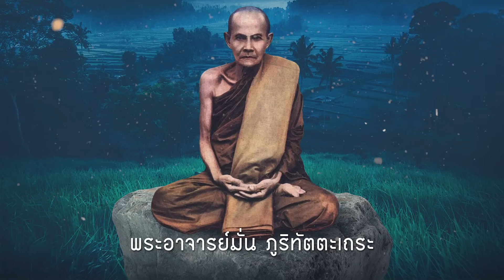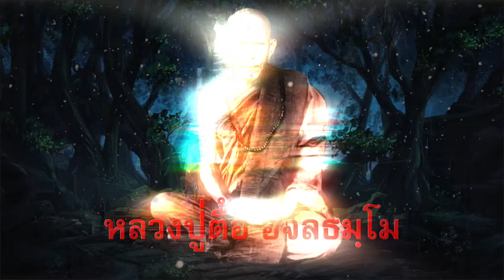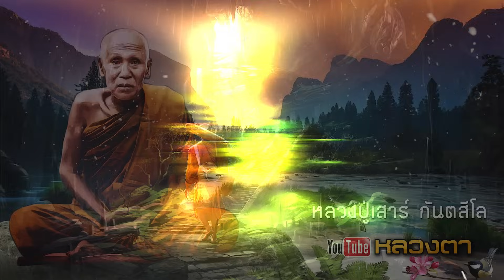หลวงปู่แหวนเผชิญเปรตในป่าดงดิบ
หลวงปู่แหวน สุจิณฺโณ
วัดดอยแม่ปั๋ง จังหวัดเชียงใหม่